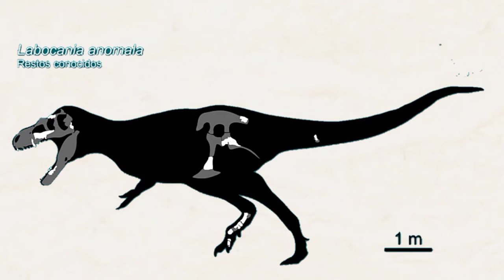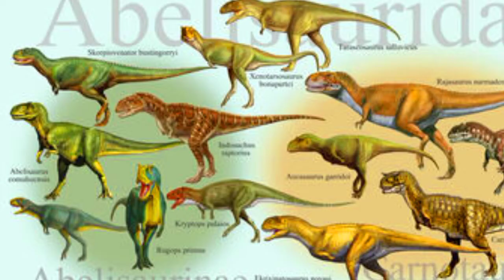Labocania Anomala - Dinosaurio Mexicano - DinoPedias